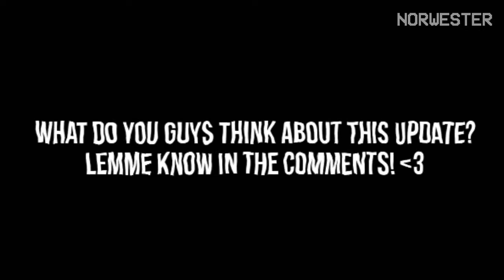LOU is BROKEN!! | Brawl stars season 4 | Holiday getaway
Wassup!
Just a quick video..

Music used in this video SNOWY UNDERTALE.

TAGS❤️
Brawl talk, brawl stars, Lou, Lou chromatic brawler, chromatic brawler,